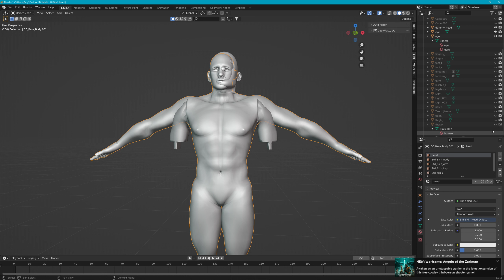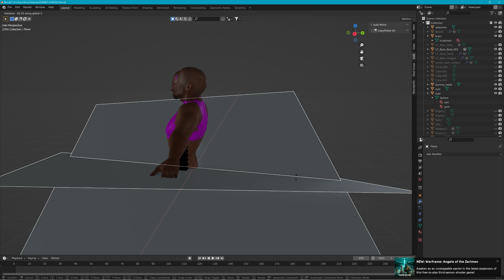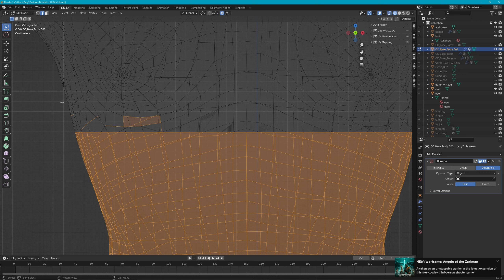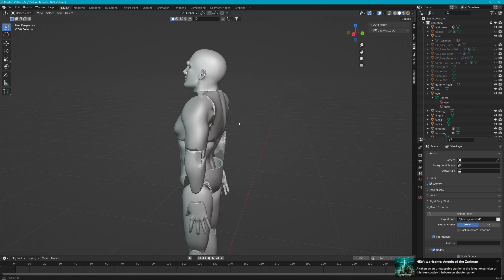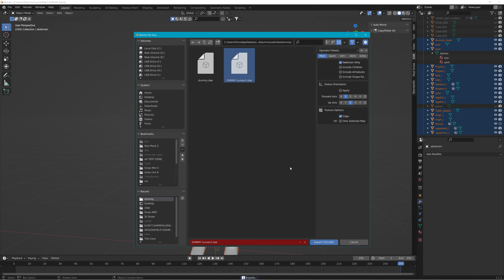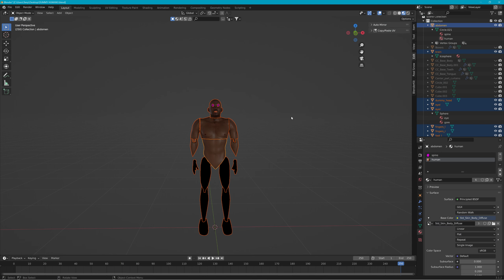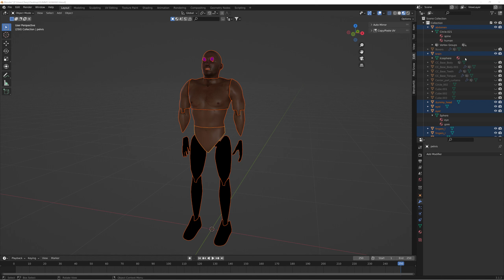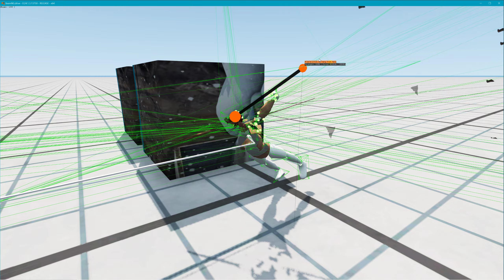Human Dummy Mod - Adding more parts -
This Dummy is the default dummy I altered adding a few newer jbeams for new parts. But it mostly uses the original jbeams just with new meshes filling them.
Mesh of Human was free mesh from Turbo Squid.
This is a work in progress with new updates from time to time.
I realize the wrists need work :D I have not done the hands yet, still using dummy's hands. But I likely will have to stretch those forearms some.
He can explode. The head packs in a few jbeam parts that all do not get along apparently. Just think of the inside of head as having nitro glycerin parts that are always unstable, wrong bump and boom :D

It would be a cool mini game, drive the dummy to the ER, get there without him going boom. haha, problem is he is not seated for cars but you could throw him in a pickup truck bed. I did think about making a mod of something that can explode based on damage it takes. Not sure if I can pull that off though.